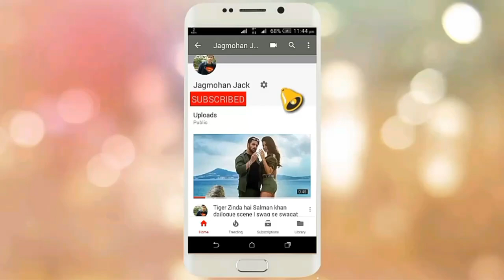Laptop Brands & Their Makers Country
L I K E I. S H A R E I. S U B S C R I B E I C O M M E N T.